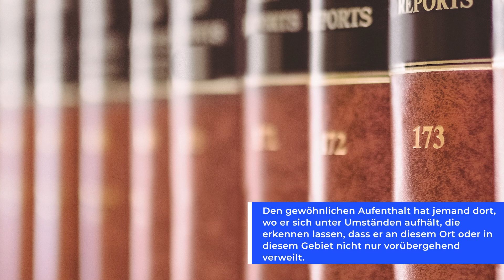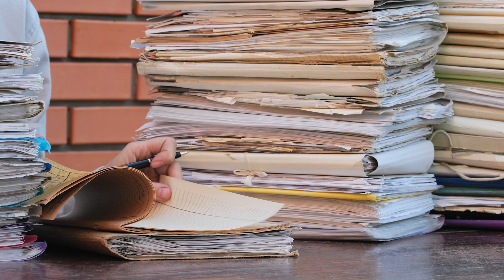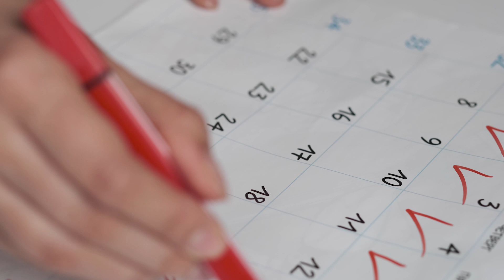Auswanderer & Rückkehr nach Deutschland: Schlägt Finanzamt zu?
Wir beschäftigen uns hier meistens mit dem Thema Auswandern und was die steuerlichen Konsequenzen dieses Schrittes sind. Was aber passiert, wenn ich nach ein paar Jahren nach Deutschland zurückkehre? Wird mich das Finanzamt durchleuchten? Muss ich mich vor den Behörden ausziehen? Was genau ist zu beachten?

Auf all diese Fragen wollen wir heute eingehen.

00:00 - Intro
00:56 - Frage 1: Muss ich steuerfreie Einkünfte nachversteuern?
02:58 - Frage 2: Wie lange muss ich im Ausland bleiben?
08:04 - Frage 3: Was muss ich vorbereitend organisieren?
10:42 - Frage 4: Was passiert mit meinen Auslandsgesellschaften?
12:07 - Frage 5: Müssen Rückkehrer bestimmte Formulare ausfüllen?
13:19 - Frage 6: Ab wann bin ich unbeschränkt steuerpflichtig?
13:38 - Frage 7: Was ist mit der Wegzugsteuer?
14:42 - Wir können dich beraten
15:31 - Outro